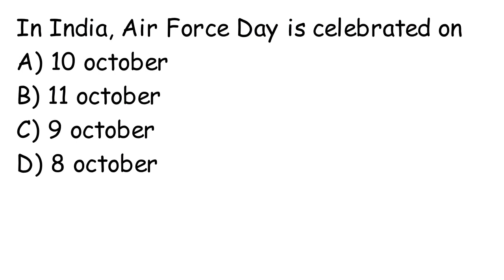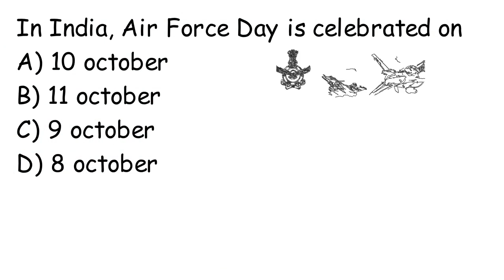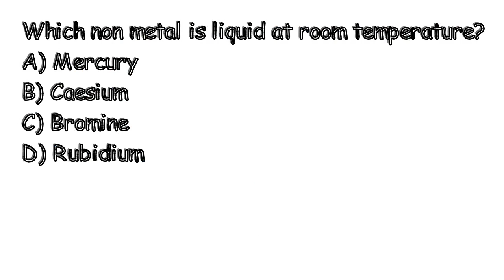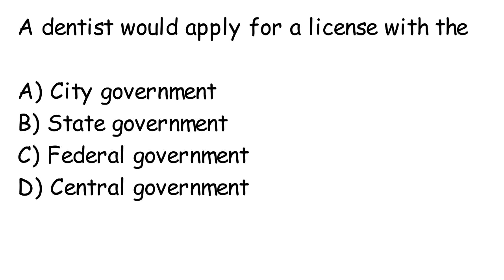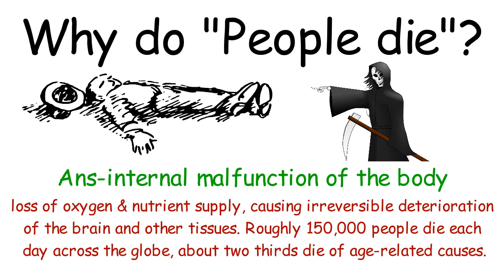Will dentist apply for License ? l Interesting GK l Facts l IAS_IBPS_UPSC Q&A l Sun GK Channel